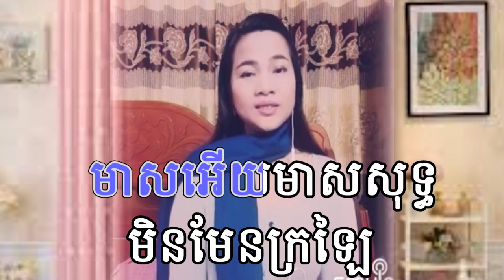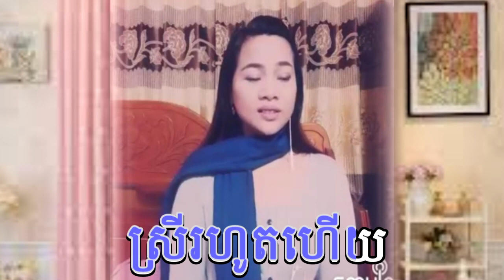សុំកាន់ដៃមុនការ មានស្រីឆ្លងឆ្លើយស្រាប់ FT GIRL